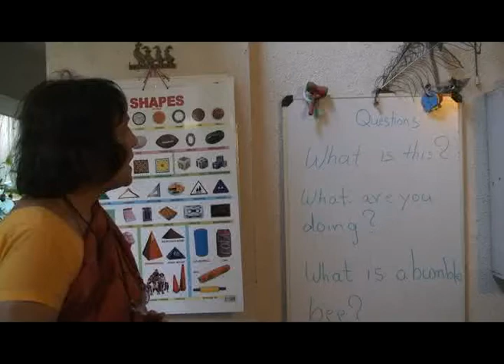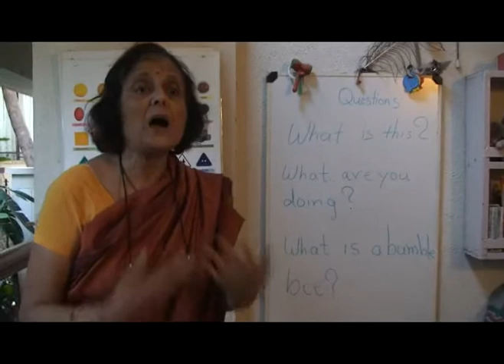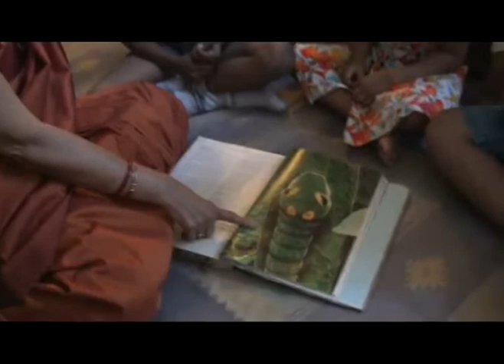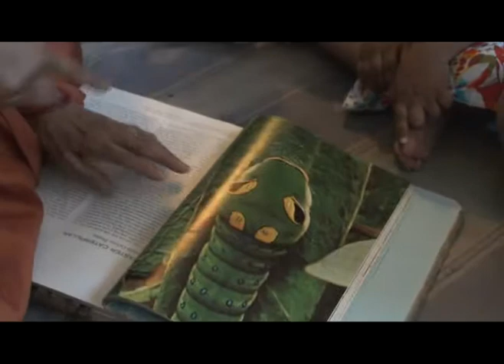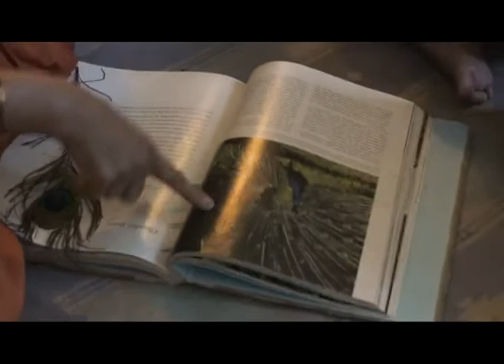Speech Therapy AVT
Speech therapy [AVT} has got my 5 years old daughter talking and singing.This 2 part video talks about the importance of questions""